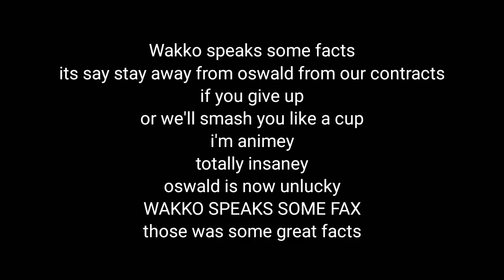script for my wakko beatbox